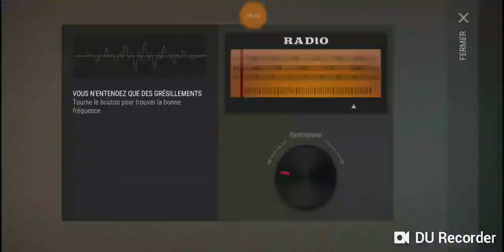LDoE Survival : Raid Base Helis